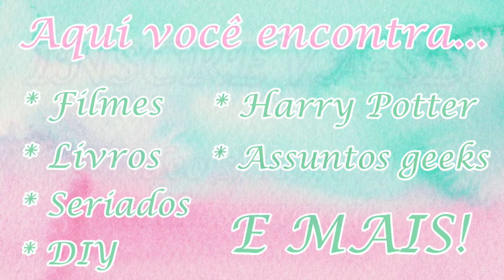WEEKLY SPREAD: Colorido | Bullet Journal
Olá! Nesse vídeo vou mostrar para vocês como ficou o layout semanal ou weekly spread colorido! Espero que vocês gostem do vídeo! Não se esqueçam de compartilhar para os amigos, comentar aqui embaixo e dar um like! Isso me ajuda muito! :) Até a próxima!
MATERIAIS UTILIZADOS:
- Washi tapes coloridas e sorvete (do Aliexpress)
- Marcadores de texto Faber Castell rosa e lilás pastel
- Canetas Kilometrica rosa, azul e verde